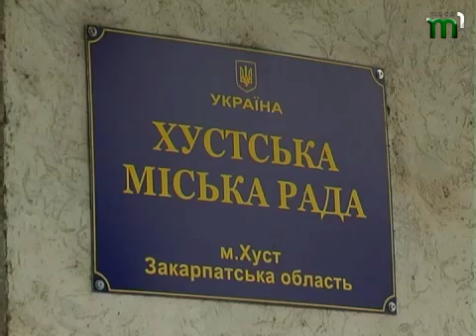Тиса-1.Дороги, водогін і... надбавки.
Хустcькі дороги, водогін та каналізація, міський парк і бібліотека потребують чималого фінансування, однак  необхідних коштів  бракує. На пленарному засіданні Хустської міської ради, що відбулося 22 лютого, обговорили виконання бюджету за минулий рік та можливі зміни до кошторису міста на 2013-й. Найбільший резонанс викликало затвердження надбавок до окладів членів апарату міського голови.